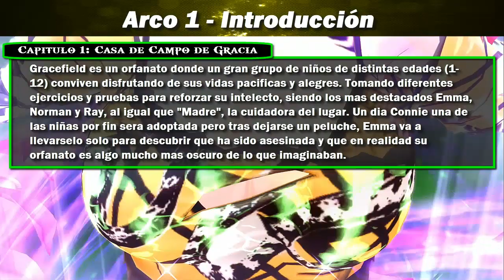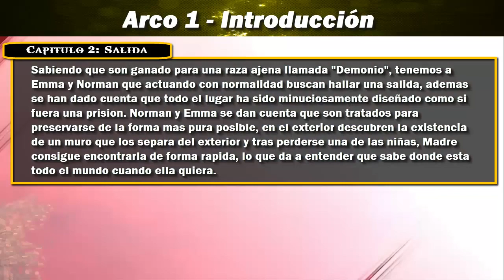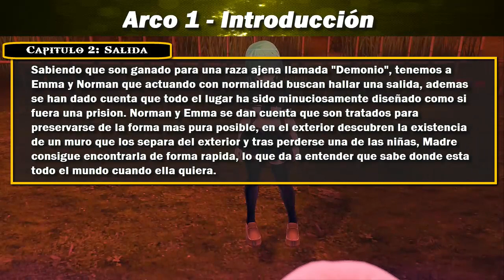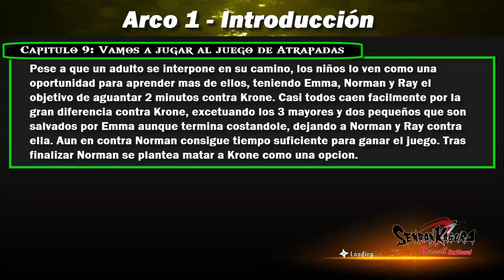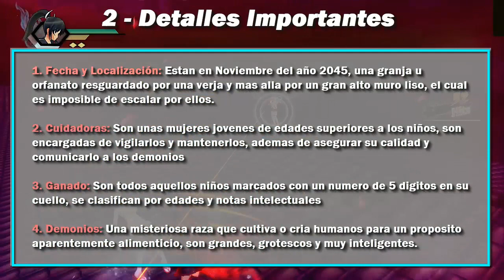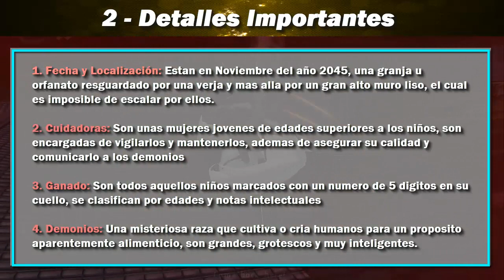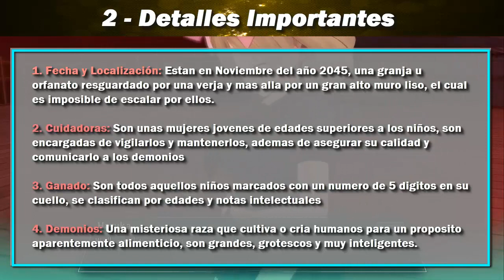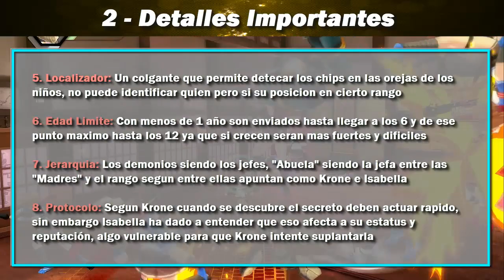RESUMEN "Arco 1: Introducción" | The Promised Neverland: MANGA Cap. 1-9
Si quieres un resumen del primer arco de The Promised Neverland, aqui lo tienes, abarcando los capitulos 1 al 9 del Manga

Eres bienvenido a mi canal, soy Desci y me dedico al analisis de todo tipo de variedades.

Canales ULTRA Recomendados!

Palmares de Saga God of War:
- God of War: Ascension en "Modo Titan"
- God of War: Chains of Olympus en "Modo Dios"
- God of War en "Modo Espartano"
- God of War: Ghost of Sparta en "Modo Dios"
- God of War: Betrayal en "Modo No Upgrade"
- God of War II en "Modo Dios"
- God of War III en "Modo Caos"
- God of War 2018 en "Modo Desafio"

Series de Shingeki No Kyojin:
- Shingeki No Kyojin: Season 1 "Completada"
- Shingeki No Kyojin: Season 2 "Completada"
- Shingeki No Kyojin: Season 3 Parte 1 "Completada"
- Shingeki No Kyojin: Ciudad Aislada "Completada"
- Shingeki No Kyojin: No Regrets "Completada"
- Shingeki No Kyojin: Lost Girls "Completada"
- Shingeki No Kyojin: OVAS "Completada"

Saga Monster Hunter:
- Monster Hunter Freedom 2: RC6 100%
- Monster Hunter Freedom Unite: RC9
- Monster Hunter Portable 3rD: RC6
- Monster Hunter World: RC+100

Mangas y Animes Analizados:
- One Piece
- Bleach
- Akame Ga Kill!
- Terraformars
- Fairy Tail
- Tokyo Ghoul
- Pokemon XYZ
- Goblin Slayer

Juegos jugados en el Canal:
- Kingdom Hearts: Birth By Sleep (PSP)
- Call of Duty: Black Ops 2 (PS3)
- Tomb Raider: Survivor (PS3)
- FIFA 13-19
- Uncharted 4: El Desenlace del Ladron
- Pokemon Luna
- Senran Kagura: Peach Beach Splash
- Pokemon UltraLuna